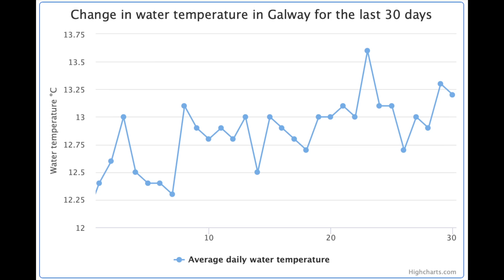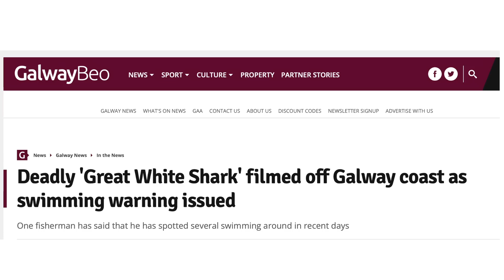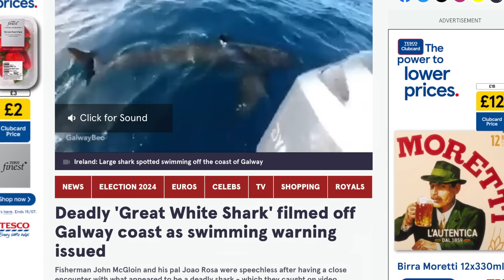Galway Great White Shark (HOAX): Shark Scientist Opinion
Footage of a supposed great white shark has surfaced from Galway, Ireland. Shark scientist Kristian Parton analyses the clip and answers whether this truly could be the first confirmed white shark in the British Isles.